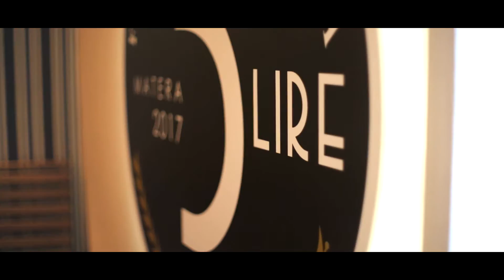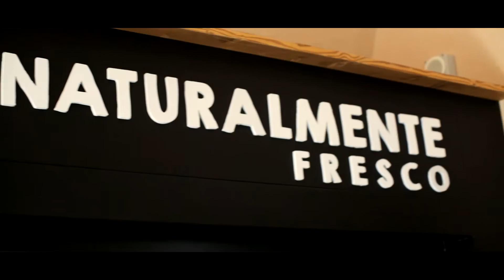Pizza in Teglia Romana: Marco Montuori ne parla durante l'inaugurazione di "5 Lire"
Marco Montuori parla della Pizza in Teglia alla Romana e del concept di "5 Lire", focacceria situata nel centro storico di Matera.

Giovane e stravagante, Marco Montuori trasmette alle ricette tutto il suo carattere. In molti hanno "assalito" il locale per assaggiare anche solo un pezzo di pizza.

La pizza in Teglia alla Romana si è distinta non solo per l'ottima presentazione e farcitura, ma anche per la sua estrema digeribilità, data da impasti calibrati alla perfezione sulle nuove esigenze alimentari.